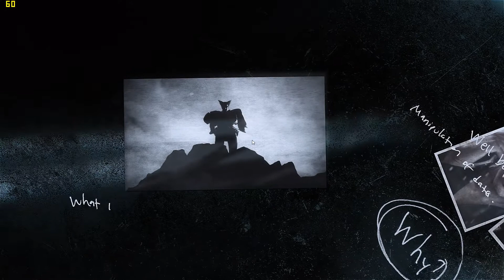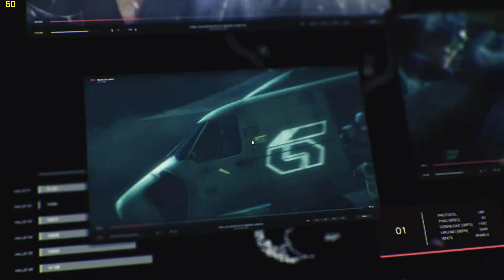Lenovo Y520 Tekken 7 Benchmark